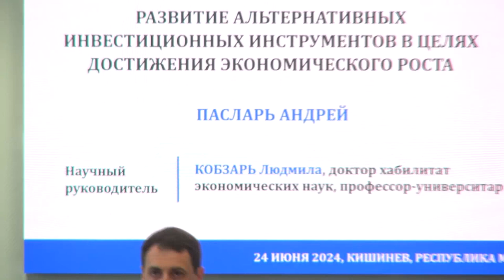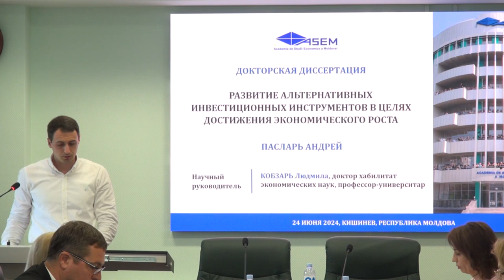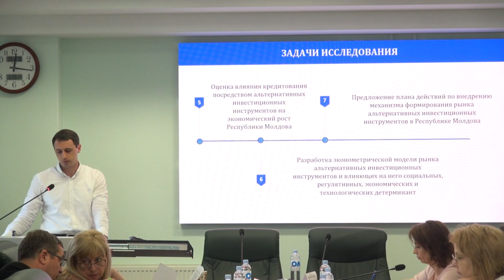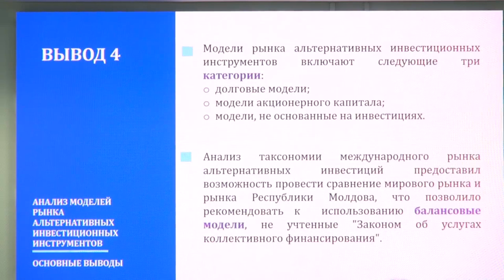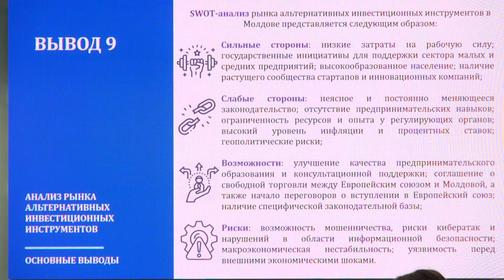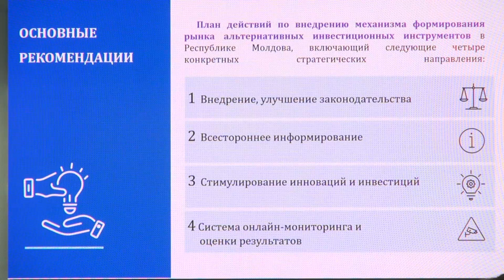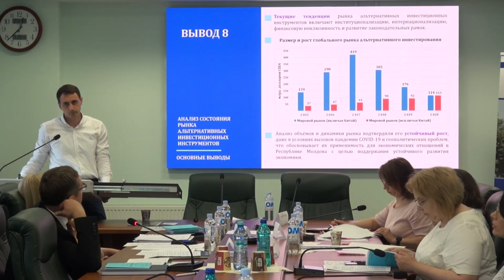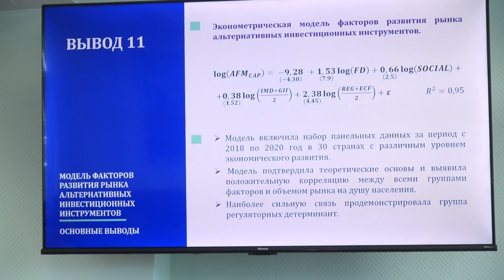24.06.24, 12:00 | Susţinerea Tezei de Doctor în Știinţe economice - PASLARI Andrei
Susţinerea tezei de doctor cu tema:
„Dezvoltarea instrumentelor investiționale alternative în vederea realizării creșterii economice” va avea loc în data de 24 iunie 2024, ora 12:00, în şedinţa Comisiei de Susținere Publică a tezei de doctorat în cadrul Academiei de Studii Economice a Moldovei, pe adresa: MD-2005, mun. Chişinău, str. Mitropolit Gavriil Bănulescu-Bodoni 61, bloc A, etajul 3, Sala

Teza a fost elaborată în cadrul Şcolii Doctorale a Academiei de Studii Economice a Moldovei

Coordonator științific:
COBZARI Ludmila, doctor habilitat în ştiinţe economice, profesor universitar, specialitatea ştiinţifică 522.01 Finanţe, Academia de Studii Economice a Moldovei

Comisia de Susținere Publică a tezei de doctorat:
1. STRATAN Alexandru, Membru Corespondent al Academiei de Ştiinţe a Moldovei, doctor habilitat în ştiinţe economice, profesor universitar, specialitatea ştiinţifică 521.03 Economie şi management în domeniul de activitate, Academia de Studii Economice a Moldovei - preşedinte;
2. COBZARI Ludmila, doctor habilitat în ştiinţe economice, profesor universitar, specialitatea ştiinţifică 522.01 Finanțe, ASEM - secretar științific;
3. BELOBROV Angela, doctor în științe economice, conferențiar universitar, specialitatea ştiinţifică 522.01 Finanţe, Academia de Studii Economice a Moldovei - referent oficial;
4. BILOOCAIA Svetlana, doctor în ştiinţe economice, conferențiar universitar, specialitatea ştiinţifică 522.01 Finanțe, Universitatea de Stat din Moldova - referent oficial;
5. CUSNIR Corina, doctor în ştiinţe economice, conferențiar universitar, specialitatea ştiinţifică 522.01 Finanțe, Universitatea Cooperatist-Comercială din Moldova - referent oficial.
Senatului.